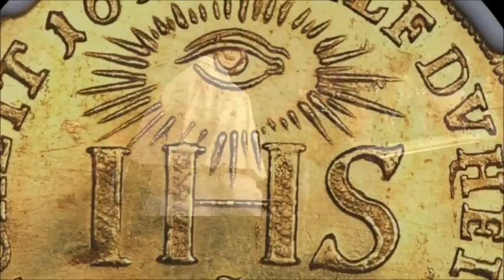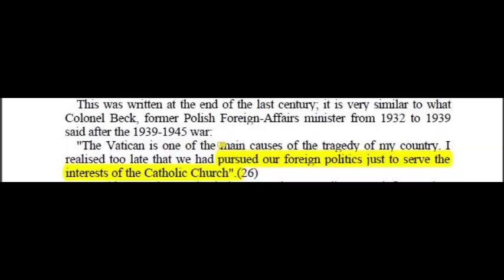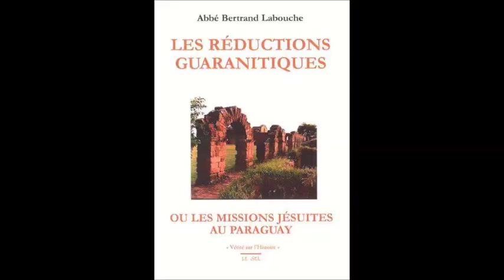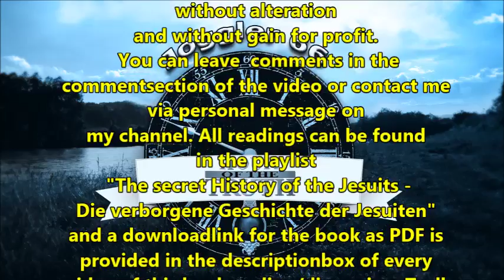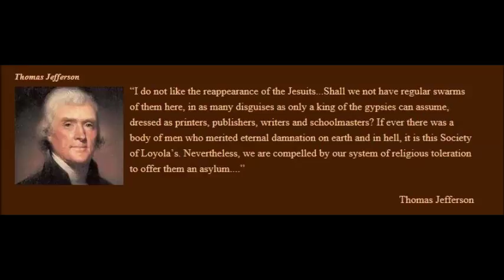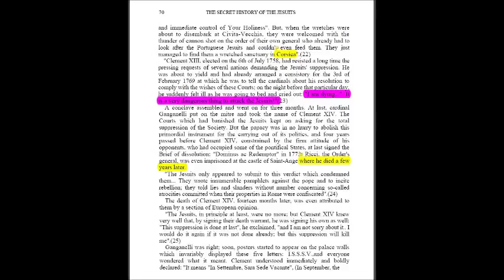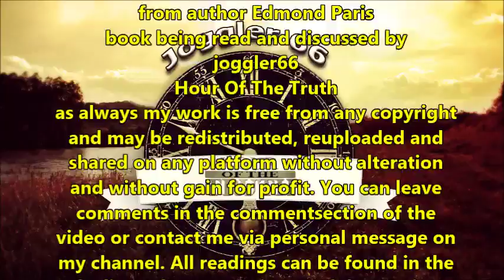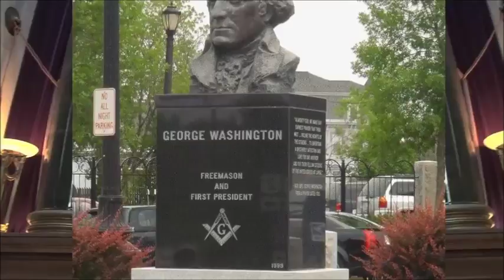The Secret History Of The Jesuits (6): the Eclipse of the Company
Welcome to part 6 of the book reading "The secret History of the Jesuits". In this episode brother Bret Norman is my guest, you can find his channel

All parts are to be found in the Playlist chronologically and
the complete description in part 1 (link below)

Comments spreading Jesuit Propaganda of "the JEWS did it" LIE will be deleted promptly.
Comments spreading Jesuit Propaganda of "the Jesuits are crypto jews/marrano jews" LIE will be deleted promptly.